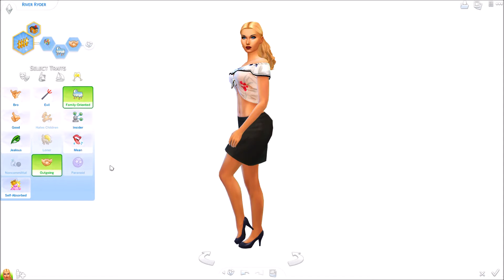The Sims 4 Party Lookbook + CC Links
I decided to do a party lookbook and some items are CC and some are not CC. What is your favorite look I did?
Look 1:
Skirt: Cats & Dogs
Shoes: Base Game
Look 4:
Skirt: Base Game
Heels: Base Game
Look 5:
Shirt: City Living
Skirt: Bowling Night Stuff
Heels: Base Game